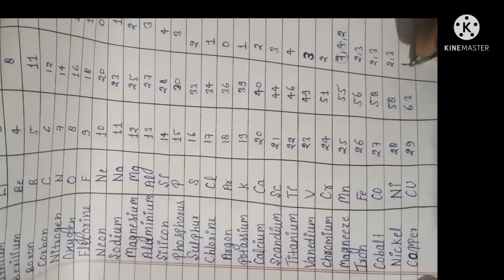Element name ll तत्वों के नाम ll class 10 science ll chemistry ll PCM ll by Deepak sir.......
is video me periodic table ke much element ke bare me bataya gaya hai.jaise symbol,Atomic no,atomic mass,valency.